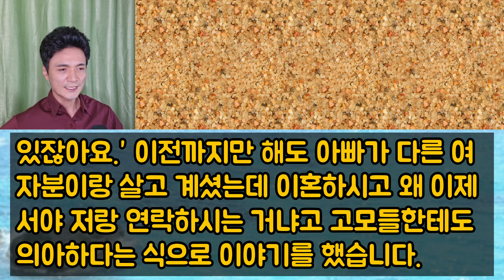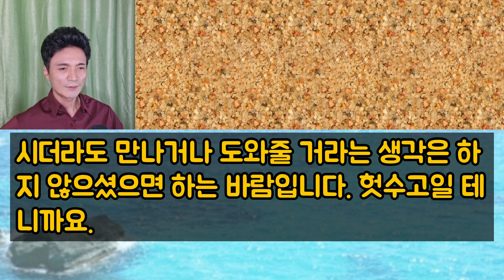[사이다사연] 바람 나서 집 나갔던 아빠 응징했어요. 사이다썰 미즈넷사연 응징사연 반전사연 참교육사연 라디오사연 핵사이다사연 레전드사연